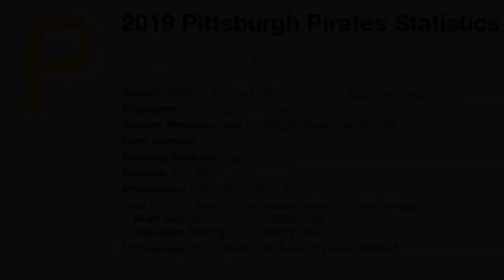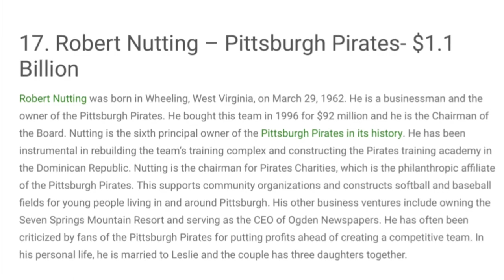Bob Nutting Sucks - Bob Nutting Diss Track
Lyrics:
Hey there Mr Nutting
Let’s get right to the discussing
It’s the budget you be cutting
When they on the field my eyes be shutting
Guess by now you’re used to sucking
All you need to do is provide some funding
Need to quit that contract dumping
Don’t care about the fans it’s just insulting

Value the bands over the fans
Don’t got a plan, just lose again
Worth 1.1 billion, can’t even spare some millions
Spend money occasionally
Can’t fill the vacancies
Coulda won in 2013, coulda invested in free agency

Fooled us once I tried to tell you
Fooled us twice call Penn and Teller
Evil businessman John Rockefeller
Back to the cellar in the central
Basement dwellers always have been always will be
Won’t even ever be as good Philly

And it’s sad you are trash! Put you in a glad bag get dragged
Had enough of you garden gnome looking old hag
Wanna win some games, give us something about our team to brag
Should be common sense to go give your star player a bag

Please call up O’Neil Cruz it would really make me shiver
I wanna see him hit some balls in Allegheny River
I don’t know if this is you or it is Cherington
But this service time manipulation is embarrassing

Any other owners worse? Nope that’s the last call
We want you outta office faster than a fastball
Resigned Hayes, yeah that was so great
But we need to get some other pieces into place

That’s just step one now we need a step two
We’ve done this once before but it was with Andrew
That team didn’t make it past the first round of the playoffs
I’ll give you another chance please make it pay off

I wanna pitch this little economic theory to you
If you put some money in the team, the team will probably improve
If the team improves, they’ll be more fans in the stands
Please Bob don’t leave us with an empty hand